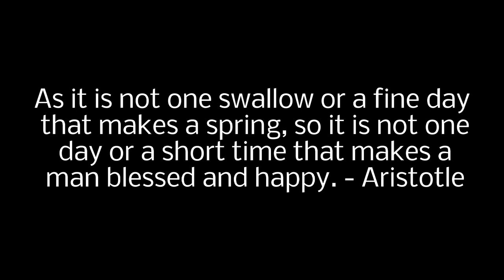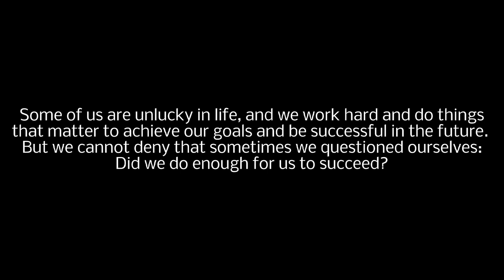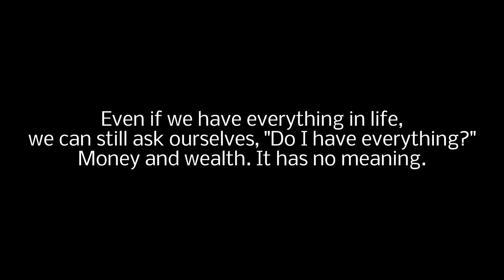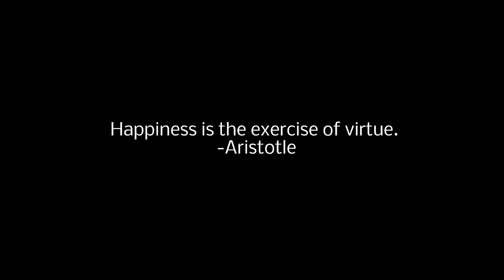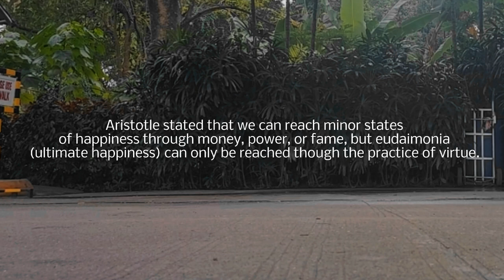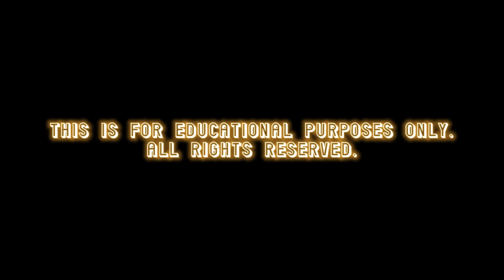GOOD LIFE | Science, Technology, and Society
Science, Technology, and Society: THE GOOD LIFE

Directed by: BALUCAN, Julienne Claire r.